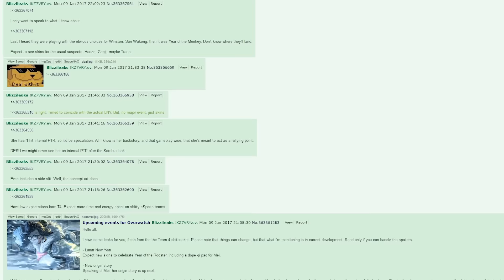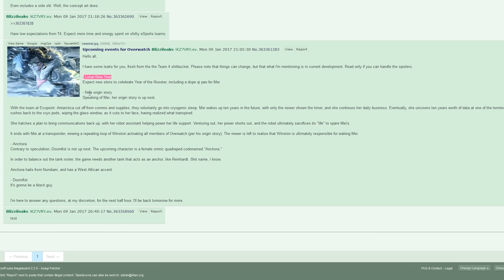Overwatch | ANCHORA O OMNICO ARANHA | Rasante #26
ANCHORA O OMNICO ARANHA pode ser criação da nova personagem Efi Oladele. Nesse video vamos ver algumas informações supostamente vazadas no Reddit. Aproveito obviamente para teorizarmos a respeito do que esta vindo. VAMOS JUNTOS!!!

Esse formato será sempre um texto escrito por mim falando sobre minha visão sobre assuntos que permeiam o Overwatch, mas que não estão necessariamente ligados à jogabilidade ou  à engine do game.

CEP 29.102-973